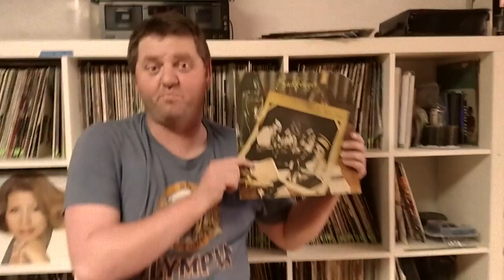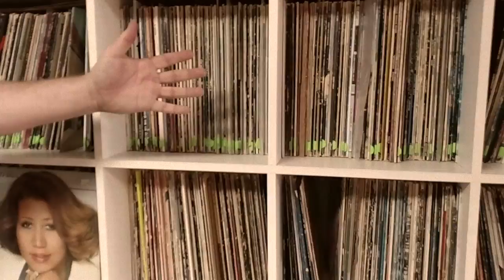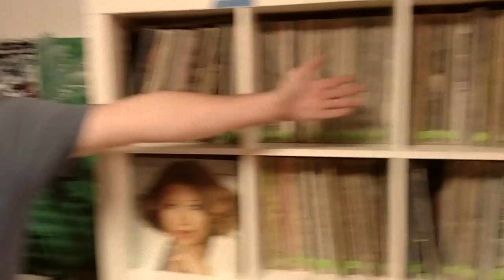Vine-Al's Chud Hut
California's newest record store! We buy and sell only the finest in trash VNYLs!
Hand curated chuds categorized by vibes!

Dir: Cory Sklar
Featuring: Al Cummings, Shelby Lermo, Joel Few, Steve Peacock